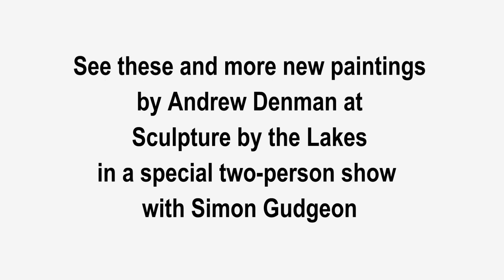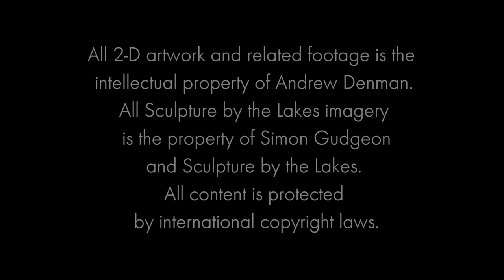A Conversation with the Artist, Episode #1: About Modern Camouflage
Artist Andrew Denman speaks candidly about the inspiration and thought process behind his "Modern Camouflage" series of paintings.   This is Part One of a four part series produced in conjunction with Denman's two-man exhibition with sculptor Simon Gudgeon, "Pattern & Poise," opening in November of 2018 at Sculpture by the Lakes, Dorset, England.